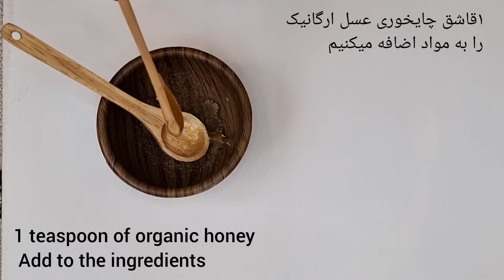درمان خشکی لبها با اسکراب خانگی - داشتن لبهای نرم و خوشرنگ با یکبار استفاده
سلام به همراهان عزیز
هوای سردو کم آبی موجب خشکی ،ترک خوردگی و پوسته شدن لبها می شود در این ویدئو یک راه حل بسیار ساده برای درمان خشکی لب برای شما عزیزان ارائه شده است.
برای گرفتن نتیجه ی بهتر از ماسکهای خانگی حتما در استفاده از آنها مداومت داشته باشید.
0:00اضافه کردن شکر قهوه ای به اسکراب لب
 0:10اضافه کردن روغن نارگیل برای اسکراب رفع خشکی لبها
0:22همزدن اسکراب درمان خشکی لب
0:35اضافه کردن عسل به اسکراب رفع خشکی لب
0:59مخلوط کردن مواد  ماسک خانگی لب
1:12اضافه کردن آب ولرم به ماسک لب
1:23مخلوط کردن مواد اسکراب خانگی لب
1:48استفاده اسکراب خانگی درمان خشکی لب
2:15اتمام ماسک خانگی لبها
در کانال زیبایی با طب شرقی دستور العمل های طبیعی🌱 اثبات شده و موثر و همچنین ترجمه شده را خواهید یافت. می توانید ویدیوهایی در مورد زیبایی، مراقبت از مو با ماسک خانگی، ماسک خانگی آسان، نکات کاربردی در مورد پوست، ماسک های خانگی مو، کرم های خانگی ، رفع چین و چروک با ماسک خانگی، سفید شدن پوست با ماسک خانگی، روشن کردن پوست با ماسک خانگی، سفت کردن پوست با ماسک خانگی و ماسک های خانگی، ماسک خانگی موثر، کاهش وزن، فواید ماسک خانگی، رشد سریع مو با ماسک خانگی را با توجه به سرگرمی من برای دستور العمل های طبیعی و تجربه من با آنها برای سالها در کانال زیبایی با طب شرقی خواهید یافت.
زیبا وجوان بمانید با زیبایی با طب شرقی